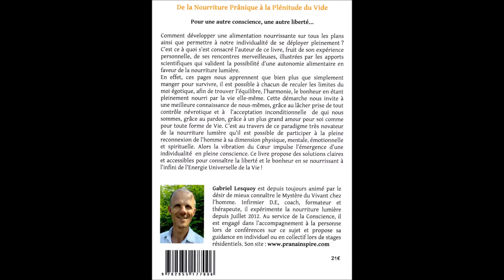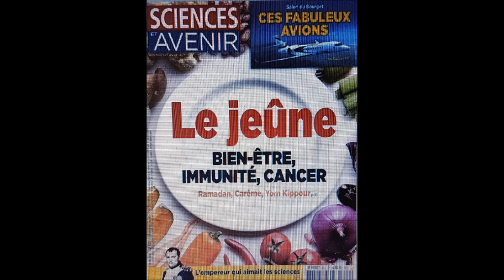Pause alimentaire et oedèmes